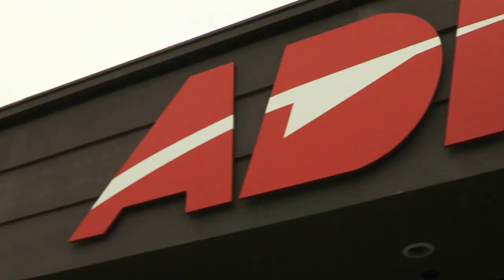ADI Express Branch_FULL PACKAGE_1280_011117